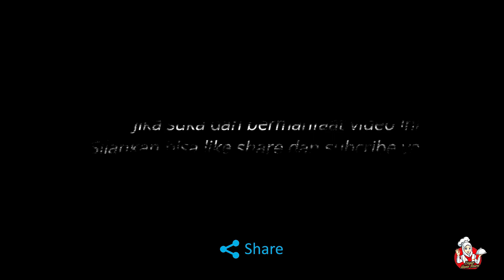UNBOXING & REVIEW CAROTE ESSENTIAL WOODY II WAJAN MURAH MEWAH ANTI LENGKET !!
Hallo Assalamualaikum Kembali lagi di chanel YouTube Dapur Mama Naura, Di video kali ini Dapur Mama Naura mau mereview Produk ternama dari Charote, Yaitu Carote Essential Woody Sause pan dan Friying pan, wajan yang lagi rame banget peminatnya buat ibu ibu yang pengin punya wajan anti lengket, dengan model modern dan harga termurah di kelasnya, sebelum lanjut ke videonya dan bagi kalian yang baru gabung jangan lupa supportnya dengan cara SUBCRIB ya.

Bagi kalian yang punya masukan dan pertanyaan bisa tulis di kolom komentar, Terimakasih

Donasi :
BANK BRI 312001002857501 a/n RAFI HIDAYAT
Decoration support by :
Bpk Fauzi & Ibu Kurniawati beserta keluarga